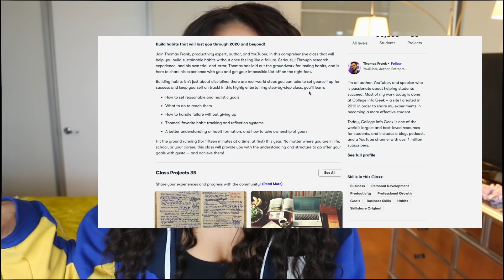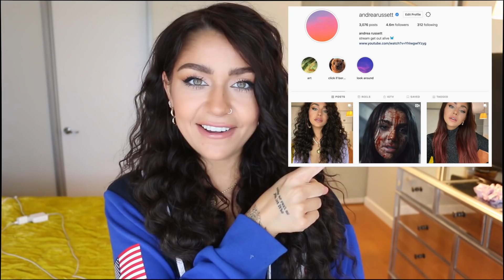this needs to be addressed.| Andrea Russett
About Me:
I'm just an oddball that started making videos out of pure teenage boredom.. never knowing it would lead to this amazing thing I like to call my internet family. I fell in love with music when I was only 14 and ended up becoming the youngest nationally syndicated radio host in the country. Not too shabby for a first job huh?

Andrea Russett